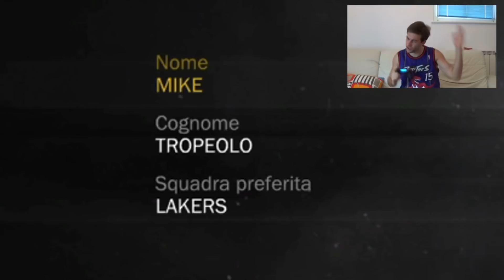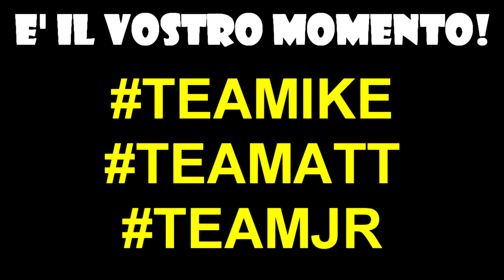MIKE, MATT & J.R. TROPEOLO FINALMENTE RIUNITI! [OFFICIAL TRAILER]